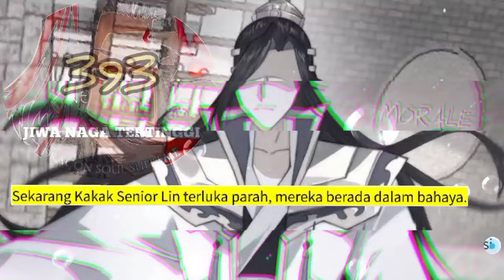Jiwa Naga Tertinggi season 393